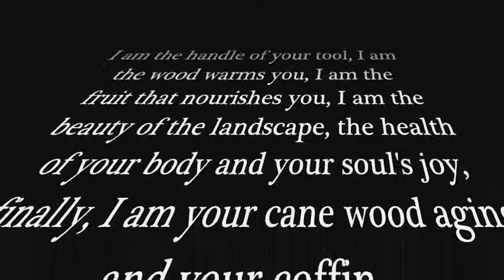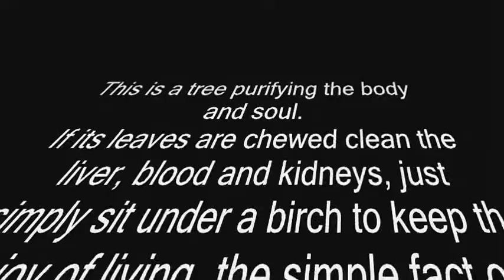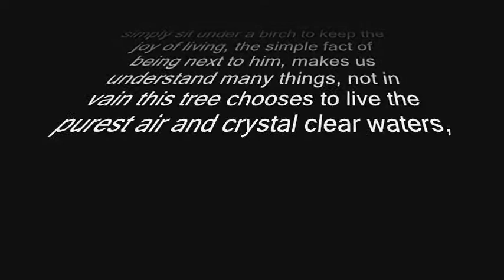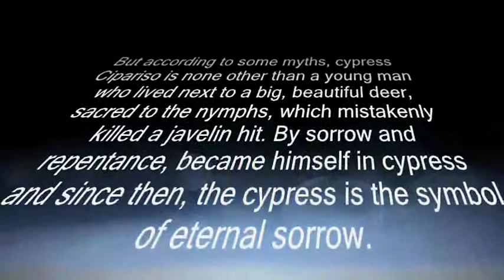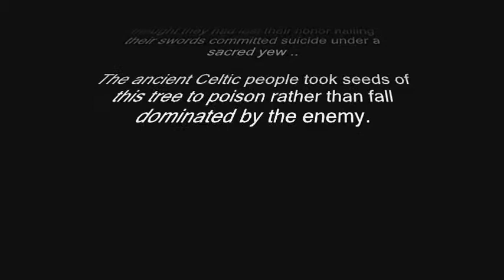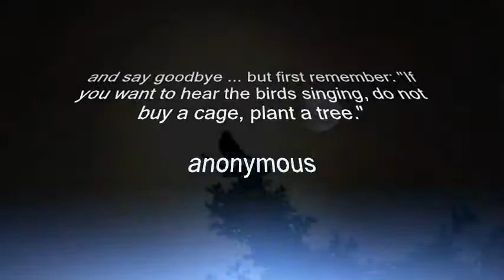Magics Trees part II